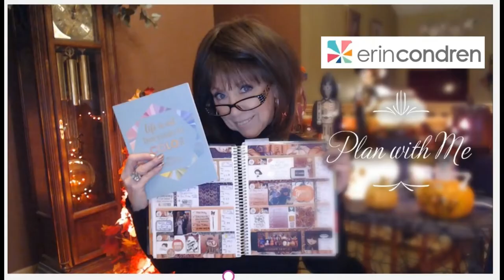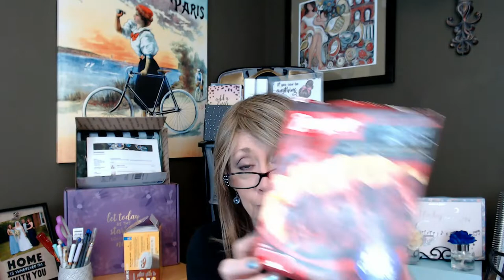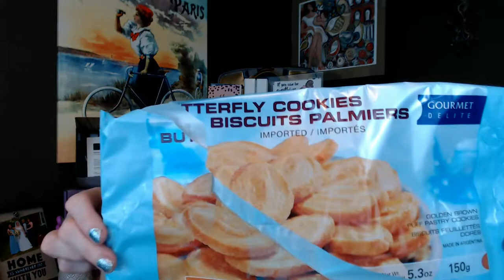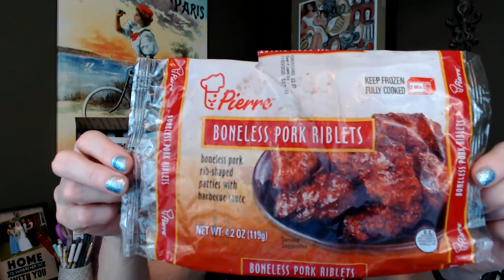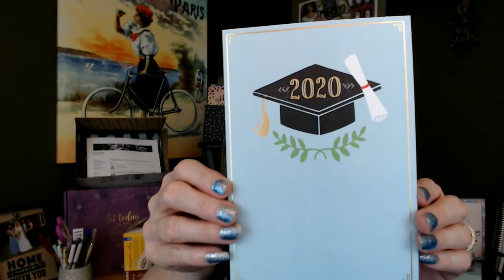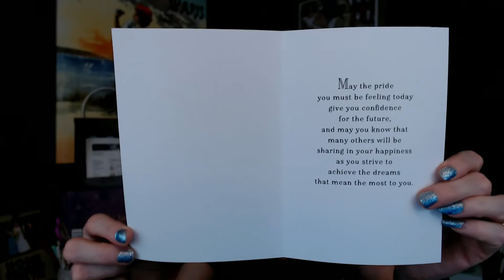My First Trip to the Dollar Tree!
Hi everyone!

I was brave and went to The Dollar Tree…Finally!!

I gave myself a $20.00 limit, watch to see how close I came!!

Thanks again for watching ~ I hope to see you again!!

Xoxox
Nancy